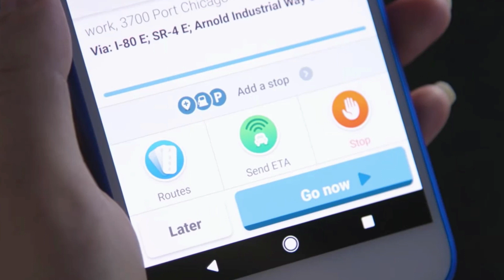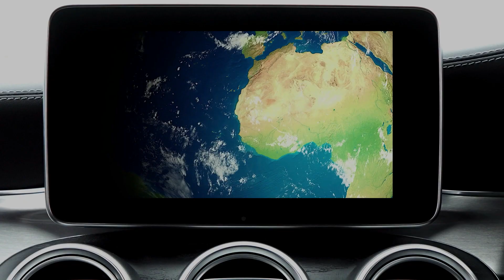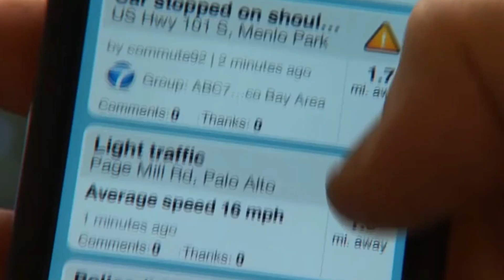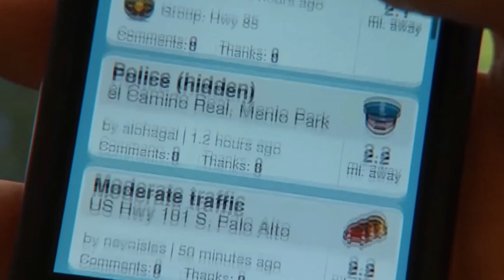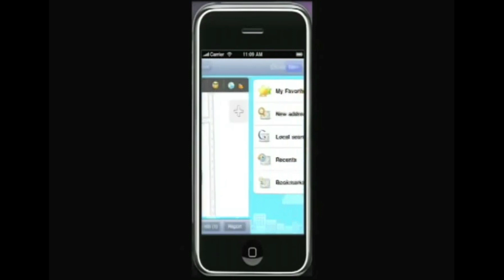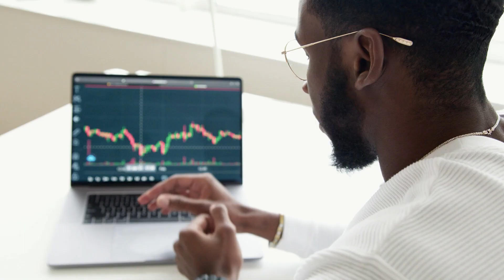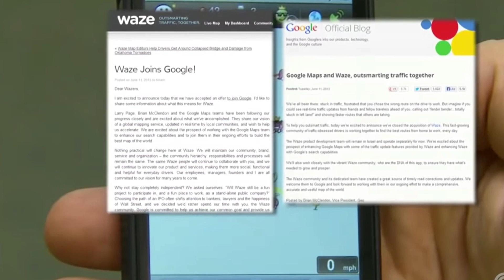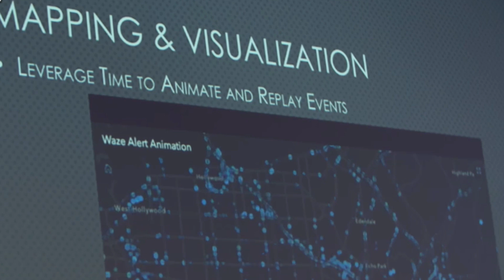La EMPRESA que eliminó el TRÁFICO de las grandes ciudades | Caso Waze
Waze es una empresa que desarrolló una App de tráfico en tiempo real con navegador asistido con GPS. Gracias a este avance tecnológico esta empresa pudo crear una App que ayudara a los usuarios a evitar el tráfico y llegar mucho más rápido a su destino.
Debido a todo su éxito mundial en las grandes ciudades, el 11 de junio de 2013, Google compró Waze en $966 millones de dólares, y es hoy en día una de las mejores aplicaciones tecnológicas que existen.
Un unicornio de Israel que ha logrado innovar y crear un modelo de negocio muy rentable. Si te interesa conocer como lo hizo, no te pierdas de este video.